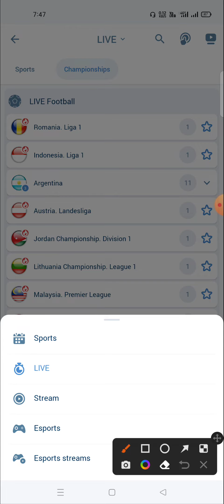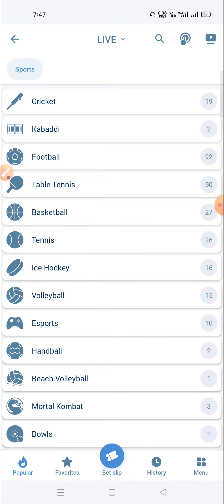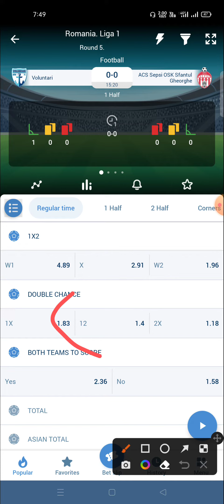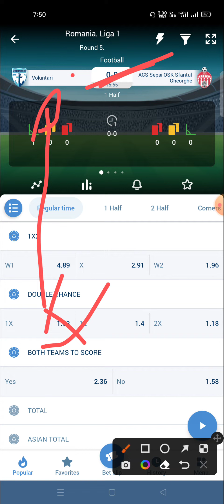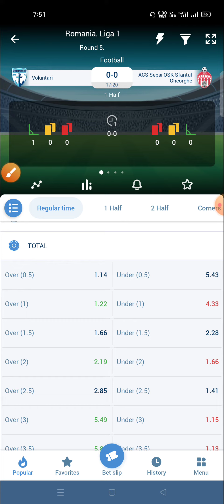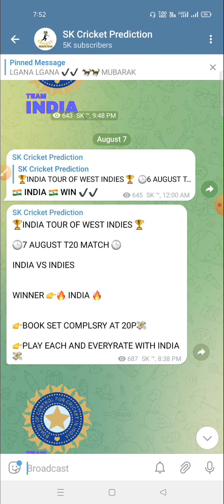How to play football in 1xbet double chance kya hai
In this video we discussed about how to play football in 1xbet

 this channel we always discussed various types of tips and tricks for your profit in fantasy games for more information Join Our Telegram Channel.